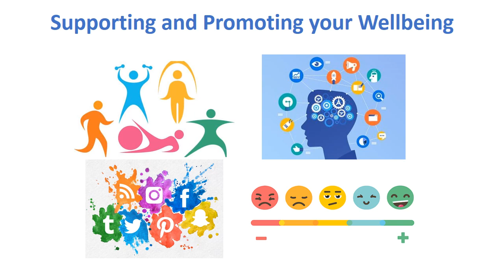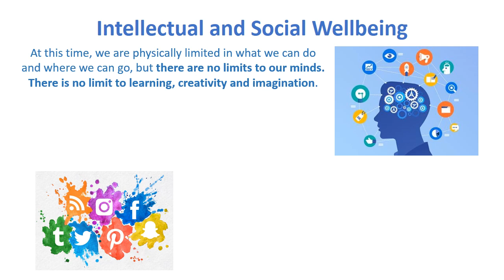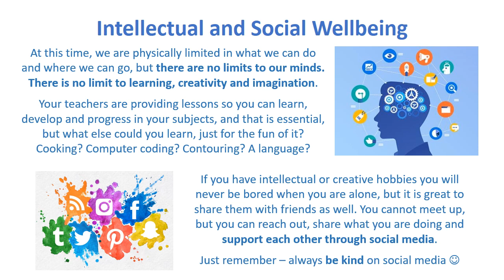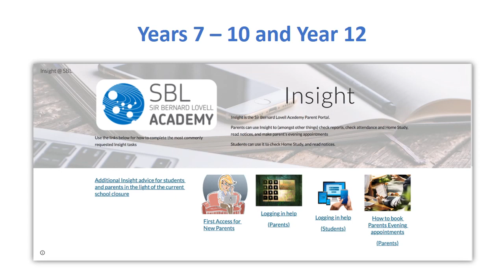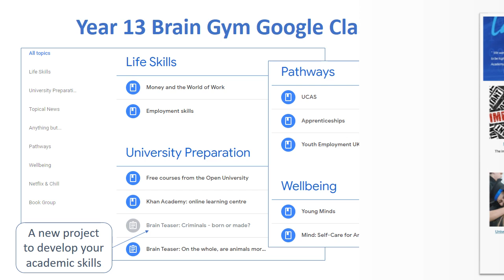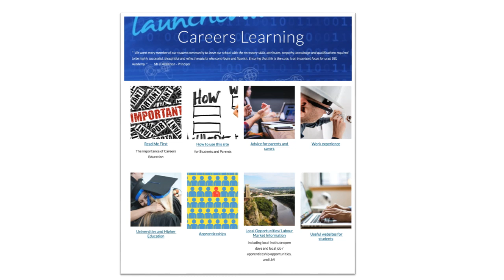Keeping Healthy with Ms Sharp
Our weekly key messages video for our students at SBL Academy, Oldland Common, Bristol.